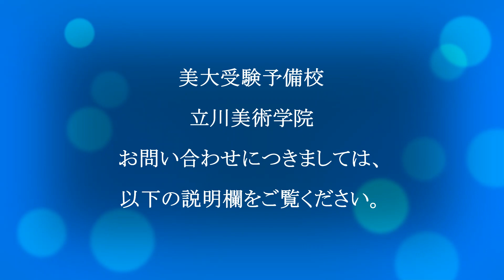武蔵野美術大学・多摩美術大学の学科試験お疲れ様でした。今後に向けてのメッセージ動画 from ペイシャン（北山）■ 立川美術学院 学科チーム ■ MOVIE ANICAT 394